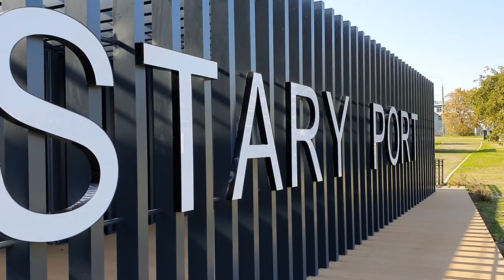Zaplecze w Starym Porcie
Nowe zaplecze sanitarne i gastronomiczne to dopiero początek inwestycji w Starym Porcie! ⛵🛥🛶
Zobacz, jak zmieniają się nadbrzeża Warty!